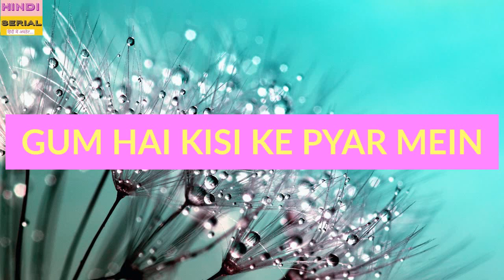Pakhi से अपने बच्चे Veenu को हासिल कर लेगी Sai | Vierat इसके बाद न घर का रहेगा और न ही घाटा का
gum hai kisi ke pyar aaj ka serial
ghum hai kisi ke pyar mein all episode
ghum hai kisi ke pyar mein episode today
ghum hai kisi ke pyar me me promo

Gum​ hai kisi ke pyar mein Today Episode Full, GHKKPM  Episode,

ghum hai kisi ke pyaar mein
ghum hai kisi ke pyar mein serial
gum hai kisi ke pyar mein aaj ka episode
gum hai kisi ke pyar mein dil subah shaam
gum hai kisi ke pyar me new promo episode
gum hai kisi ke pyar mein sai and virat

GhumHaiKisiKePyarMeiin
GHKKPM
 Neil Bhatt
Ayesha Singh
Aishwarya Sharma
Gum Hai Kisi Ke Pyar Meiin

Credits - StarPlus + Hotstar